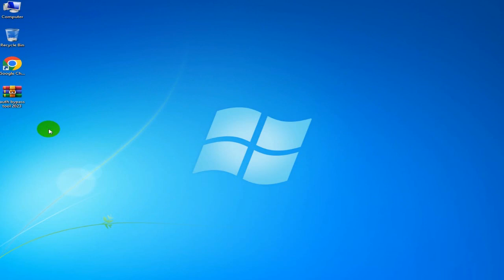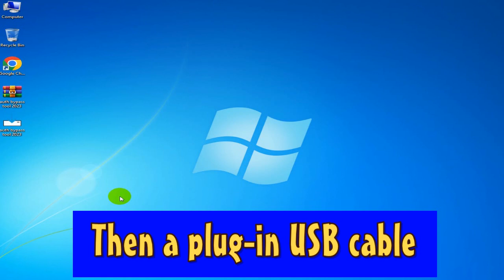MTK Auth Bypass Tool V01.2023 | MI Unlock tool | xiaomi samsung oppo vivo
MTK Auth Bypass Tool V01.2023 MI Unlock tool frp all samsung adb method SAMSUNG FRP ENABLE ADB TOOL 2022
samsung frp bypass tool 2022, xiaomi mi cloud SAMSUNG ONE CLICK FRP TOOL
MTK Samsung, Realme, Xiaomi, Lenovo, LG , Vivo Infinix ,Nokia , OPPO , Huawei , iTel, Tecno
SamFirm FRP
samfirm download
samsung s22
Samfw frp tool
tablet
SamFirm FRP
samsung frp tool
ultra samsung
type *#0*# if not working then try *#*#88#*#
s22 ultra
TFT MediaTek
TFT MTK
frp tool
samsung odin
odin 3.07
odin tool
odin 3.09
Format Factory
frp tool
Erase FRP New OS
frp unlock
samfirm
samsung galaxy s22 ultra
odin3 download
Erase FRP
easy samsung frp tool